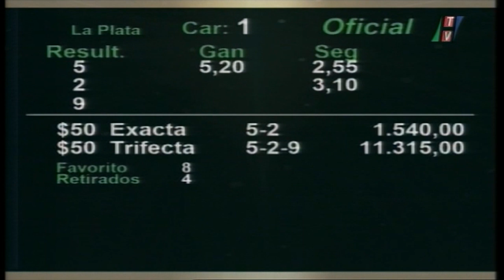Carr1. Premio: SMOKEADO